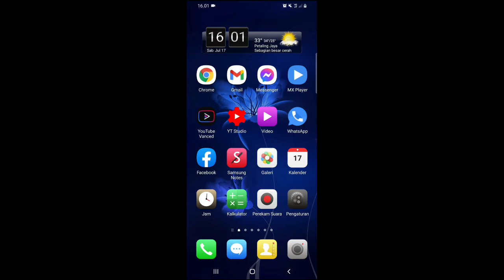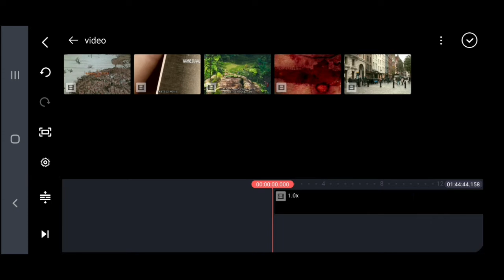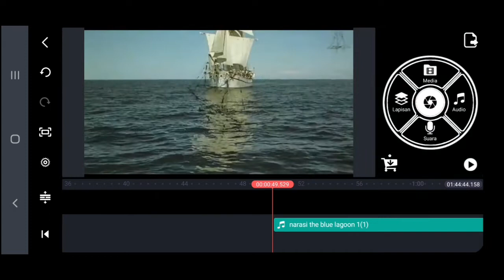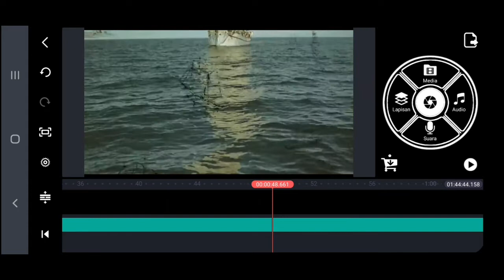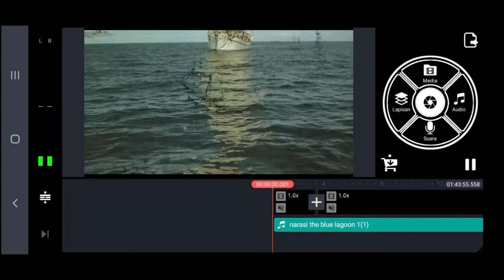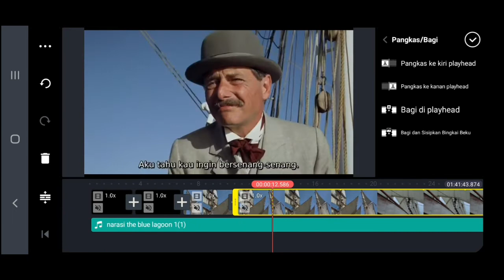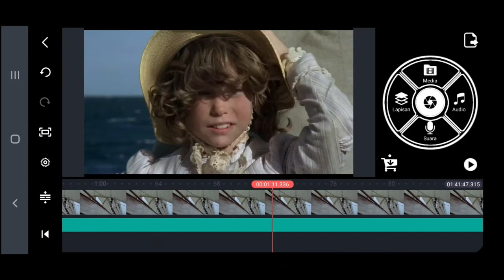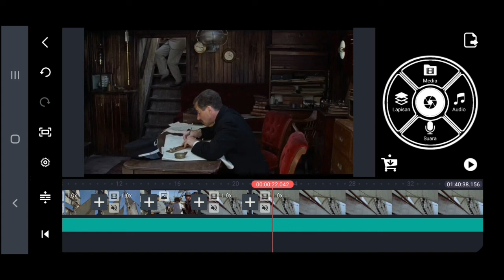Cara Edit Alur Cerita Film Biar Lolos Monet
di video kali ini admin akan memberikan tutorial cara edit alur cerita film menggunakan hp.
dan tentunya lolos monetisasi.😊

simak tutorialnya sampai habis!